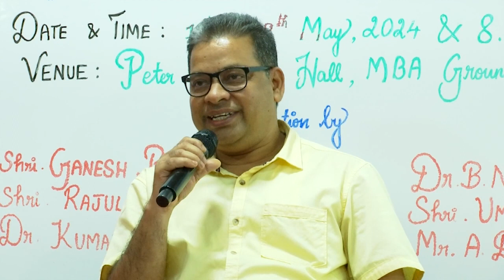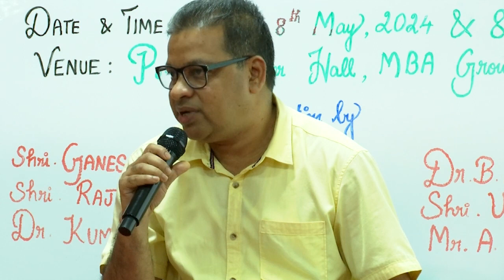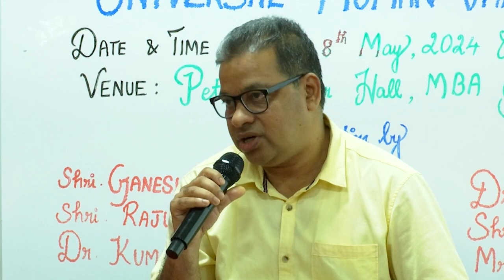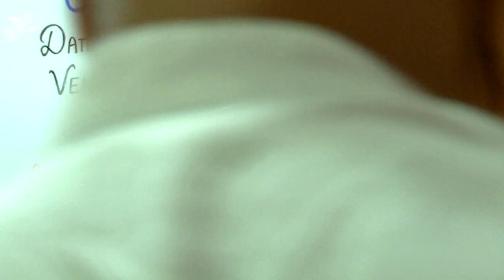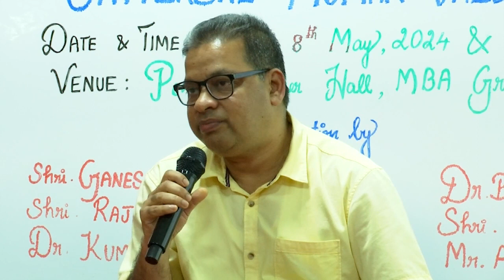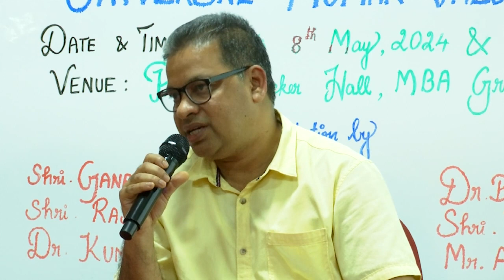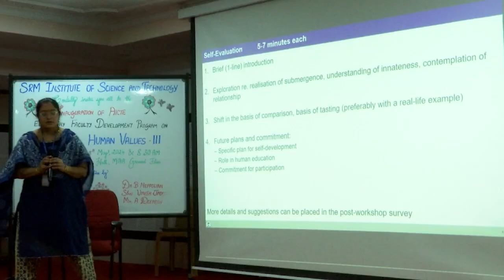Sharing: Sarangi ER